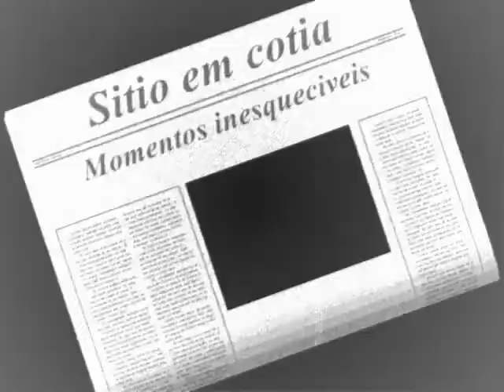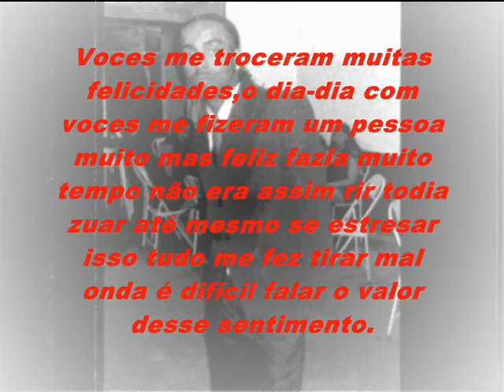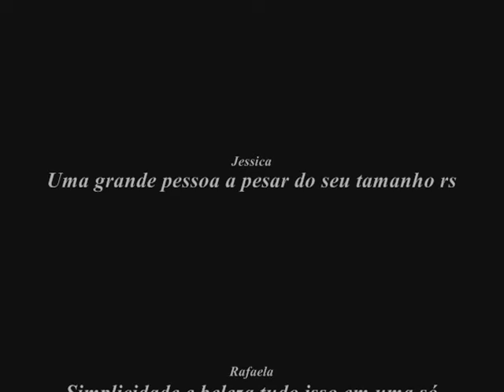Work image periodo noturno Nego Rô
Para todo que participara dessa festa foi show